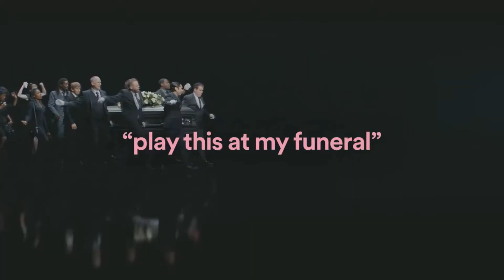play this at my funeral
hamburger please